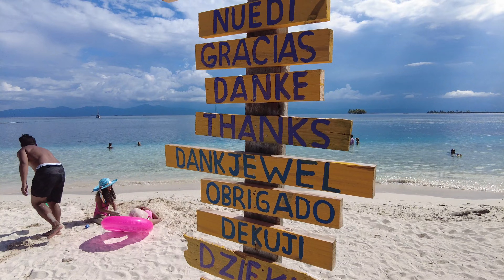San Blas Islands Panama - A Tropical Paradise You Can't Miss!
I'm in the San Blas Islands in Panama, a true Caribbean paradise! Join me as I explore this breathtaking destination, home to the indigenous Kuna people. Get ready for some island hopping, delicious lunch, exciting snorkeling adventures, and pure tropical bliss. Don't miss out on this must-visit destination in Panama! Check out the link below for more information about the San Blas Islands tour.

00:00 Introduction
00:45 Im On A Boat
01:27 Destination Paradise
03:04 Swimmin With The Fishes
05:34 Patrick Starfish
07:02 Isla Numero Dos
08:14 Adios
09:40 Crispy Chicken